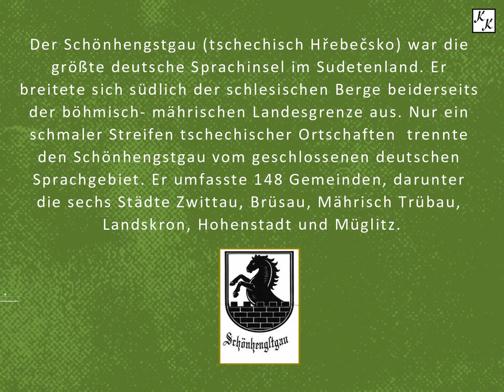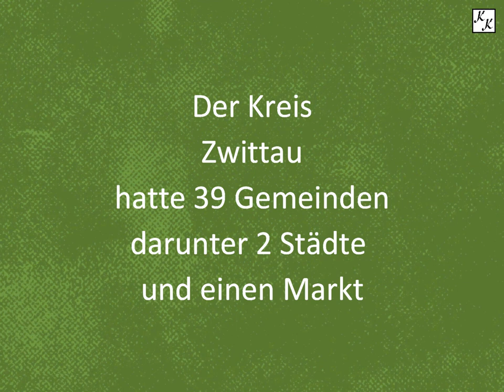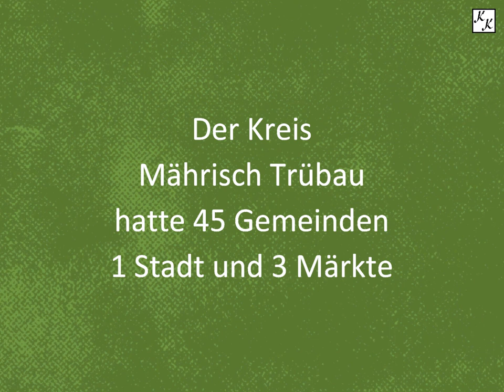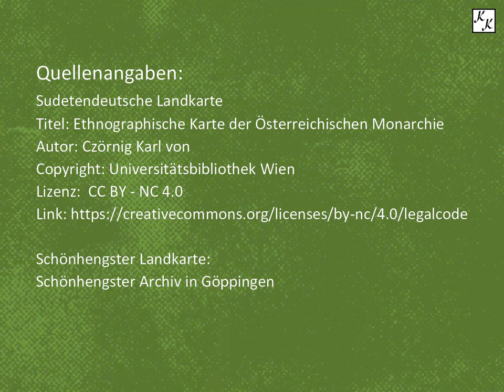Der Schönhengstgau Teil 1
In diesem Film geht es um den Schönhengstgau, um die Kreise Zwittau und Mährisch Trübau.
Der Film kann auf der Zeitleiste unter "Einstellungen" auf HD Qualität umgesellt werden.